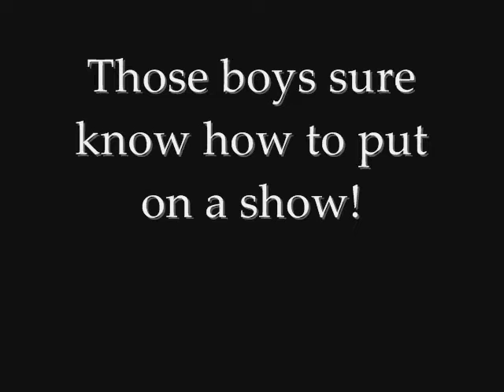Jonas Brothers Concert-October 7th 2007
YAY! My first Jonas Brothers concert. this stuff was never put on my computer,so I finally decided to make it on my dad's!